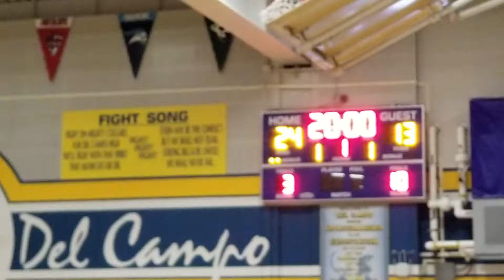Will C Wood 2018-2019 Jacob Condez Sophomore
JacobCondez